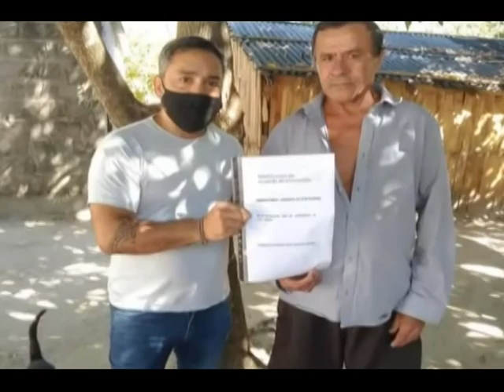INTIMOS DE CANAL 6.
Intimo a Beto Gonzalez , candidato a Vice-Intende te por SUMEMOS.